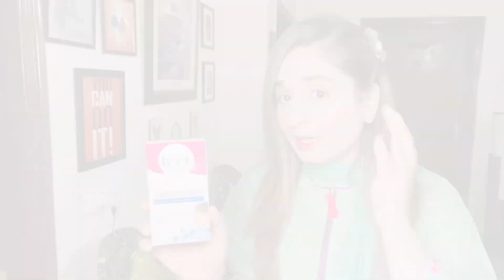How to Remove Facial Hair - Tips , tricks and techniques About threading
Some people are lucky to have less or light color facial hair which easily blends with your skin tone but for those whose facial hair color doesn't matches the skin tone than it can be a challenge. I have 100% Solution to solve your problem just easy tips you can follow it.

Thanks